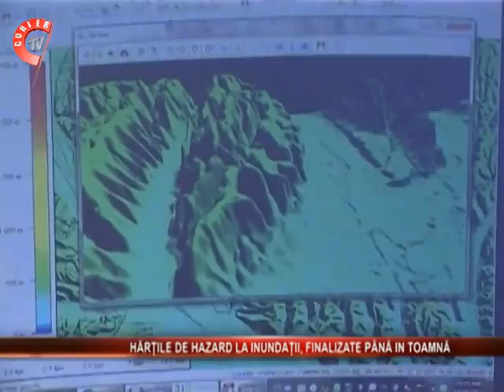Realizarea hartilor de hazard la inundatii se afla pe ultima suta de metrii.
Realizarea hartilor de hazard la inundatii se afla pe ultima suta de metrii. Pana in toamna  trebuie sa fie finalizate hartile pentru cei 3600 de km prevazuti in proiect. Acestea vor aparea atat in format hartie, cat si electronic si vor fi transmise consiliului judeatean si primariilor.